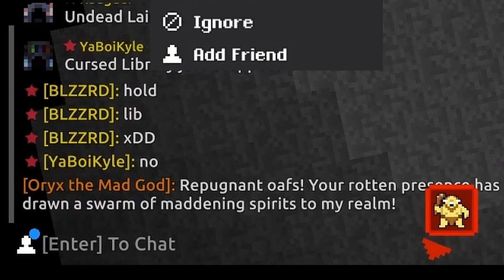Paladin PPE Part 1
My coolest PPE ever just died with hardly any record of it, so I decided to record this one. What will happen next?